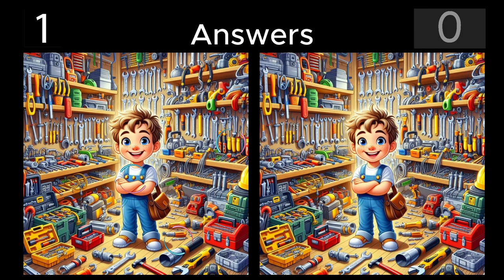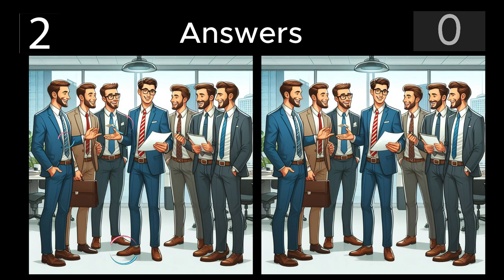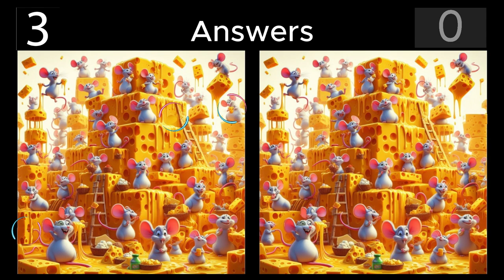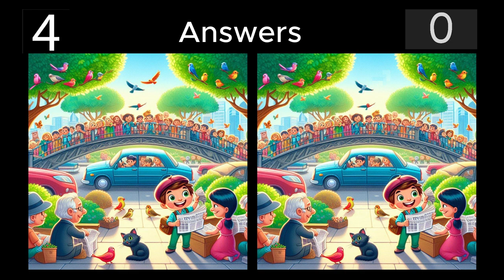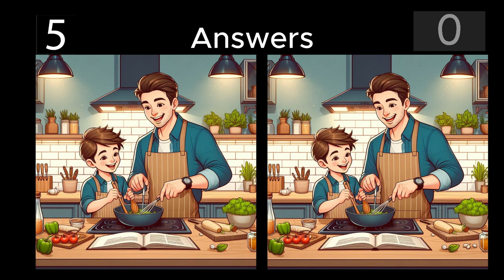Spot The Differences: Only 5% Genius Can Find The Differences. (#003)